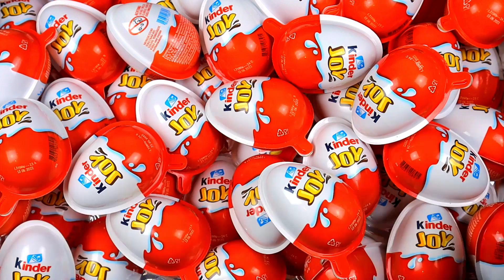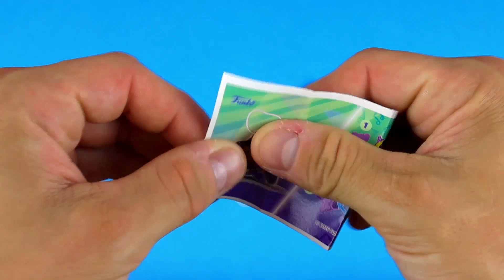100 New Colored Glitter Kinder Joy Surprised Toys Opening A Lot Of Kinder Joy Candy ASMR #115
🍭Hi, I really love chocolate eggs. I unpack Kinder surprises and ASMR candies every day.

satisfying video
glitter candy
kinder joy 2021
food review
food challenge
asmr eating
candy unpacking